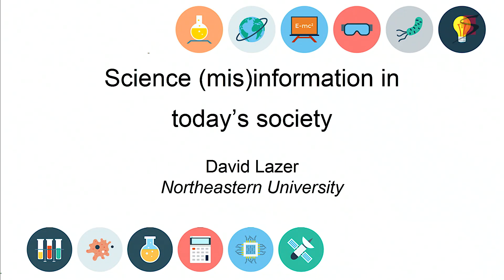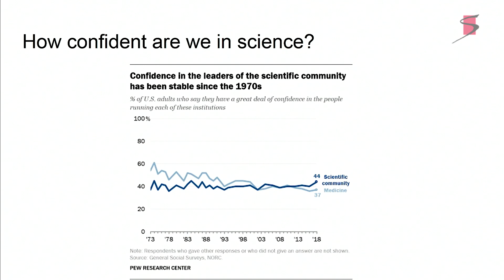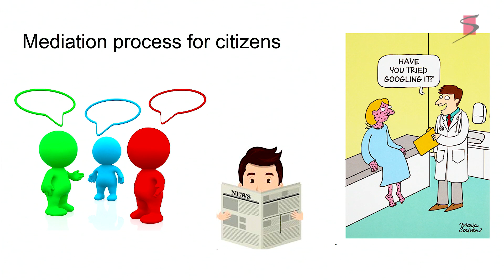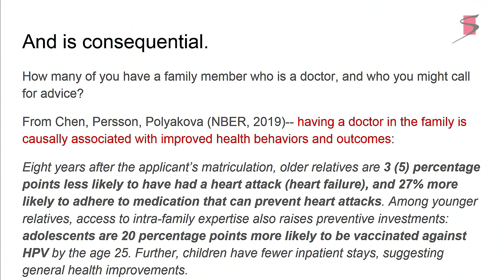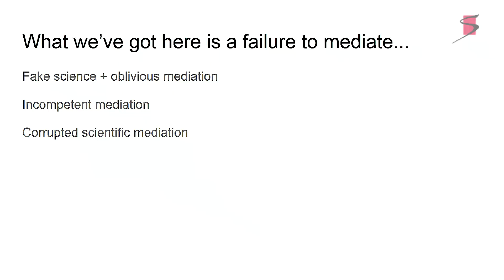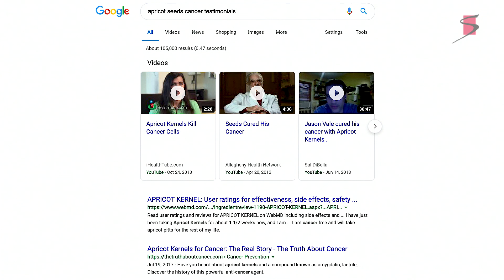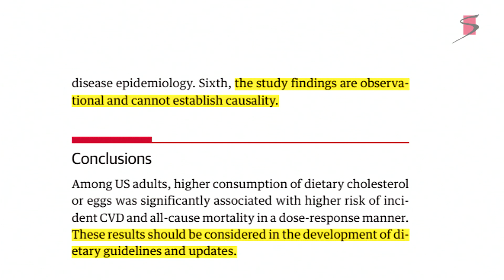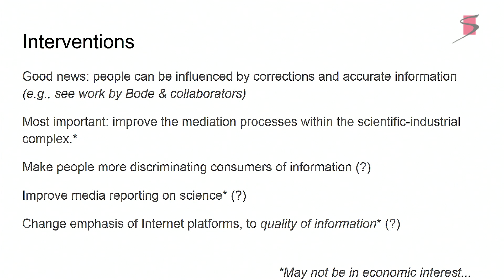David Lazer - Infrastructure and Systems for Reducing the Spread and Impact of Misinformation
Infrastructure and Systems for Reducing the Spread and Impact of Misinformation - David Lazer, Northeastern University

This talk was part of the Arthur M. Sackler Colloquium Advancing the Science and Practice of Science Communication: Misinformation About Science in the Public Sphere held in Irvine, CA on April 3-4, 2019 and co-sponsored by Rita Allen Foundation, Science Sandbox, Alfred P. Sloan Foundation and The KAVLI Foundation.